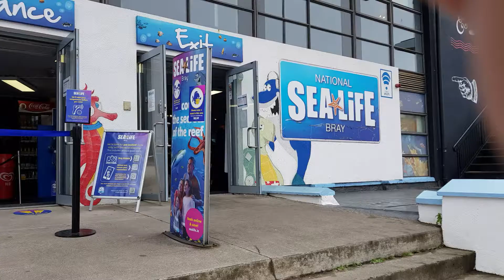Bray Seafront Promenade Co.Wicklow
Bray enjoys a mile-long beachfront promenade,that runs from the harbour near Martello Terrace and ends at bray head.